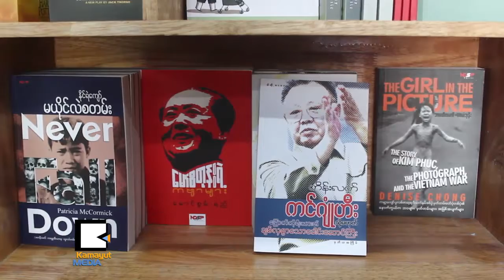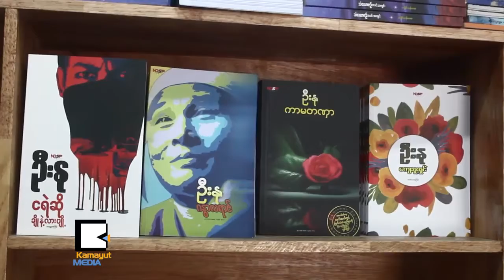ကဗ်ာခ်စ္သူေတြအတြက္ အြန္လိုင္းမွာ ေစ်းေလ်ာ့ေရာင္းေနၿပီ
အြန္လိုင္းမွာ ကဗ်ာစာအုပ္ေတြေရာင္းခ်ေနတဲ့ ပြဲေတာ္ကို စက္တင္ဘာလ ၁၆ ရက္ေန႔ကေစၿပီး ၁၉ ရက္ေန႔အထိ WE Distribution ကျပဳလုပ္ေနပါတယ္။